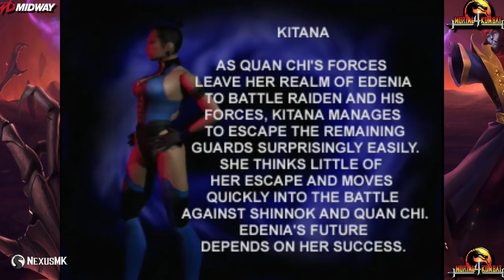Mortal Kombat Gold (Dreamcast) - Kitana Gameplay (Bio/Ending en Español) 720p60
Mortal Kombat Gold - Sega Dreamcast
Emulador DEmul